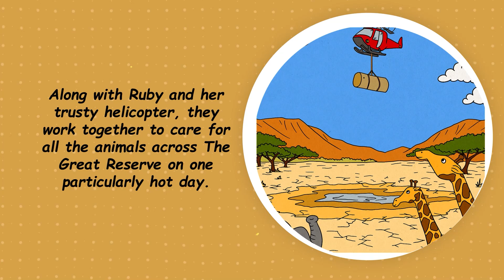Lori and the Lion Animal Rescue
Join Lori, a young vet with a passion for animals, as she embarks on a new adventure at a wildlife reserve!

When Lori befriends a playful lioness named Lilly, the two become an unstoppable team.

Along with Ruby and her trusty helicopter, they work together to care for all the animals across The Great Reserve on one particularly hot day.